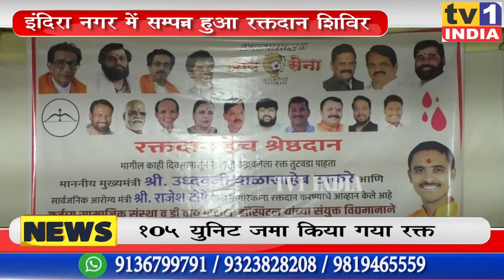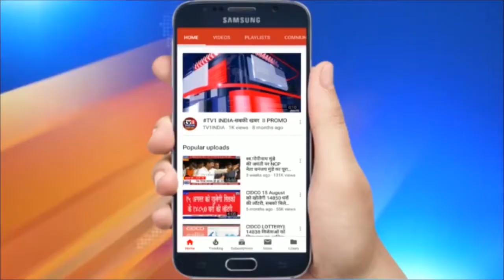इंदिरा नगर में सम्पन्न हुआ रक्तदान शिविर । शिवसेना विभाग प्रमुख महेश कोटीवाले ने आयोजित किया शिविर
इंदिरा नगर के प्रभाग 73 में रक्तदान शिविर सम्पन्न हुआ इस रक्तदान शिविर में 105 युनिट रक्त जमा किया गया... बता दें कि इस रक्तदान शिविर का आयोजन शिवसेना विभाग प्रमुख महेश कोटीवाले ने किया था